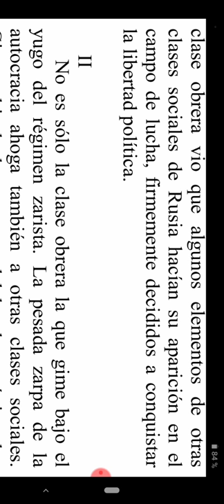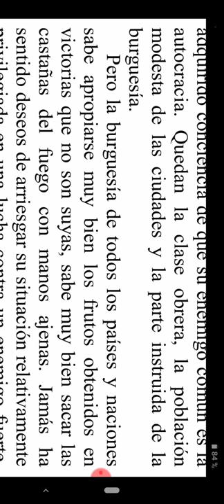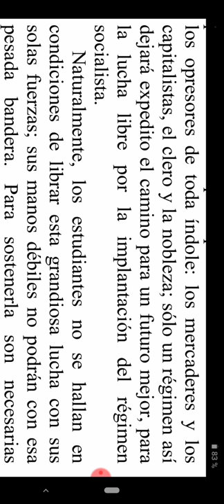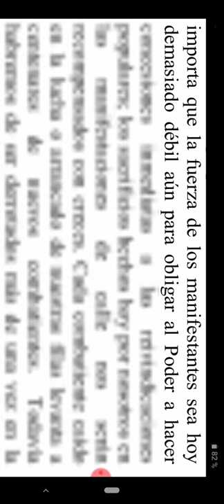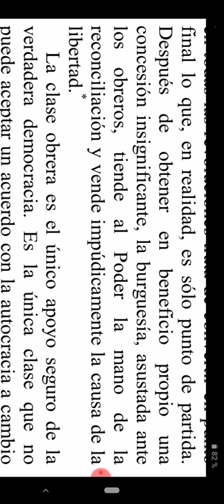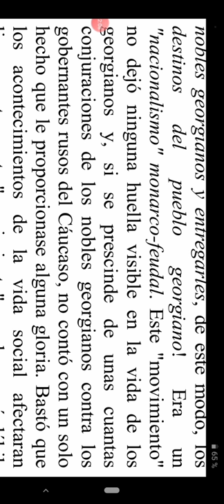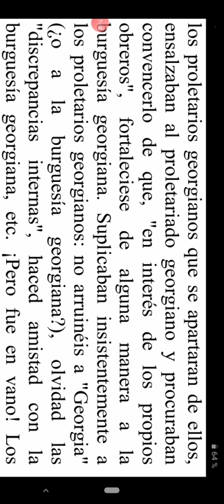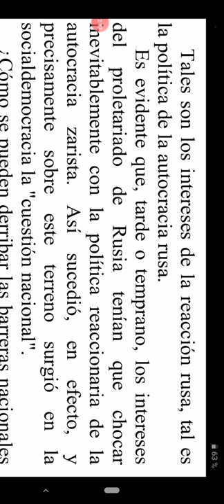audiolibro stalin obras completas (5)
II
 No es sólo la clase obrera la que gime bajo el
yugo del régimen zarista. La pesada zarpa de la
autocracia ahoga también a otras clases sociales.
Gimen, hinchados a causa del hambre crónica, los
campesinos rusos, reducidos a la miseria por las
insoportables cargas fiscales y entregados a la
voracidad de los mercaderes burgueses y de los
"nobles" terratenientes. Gime la gente humilde de las
ciudades, los modestos empleados de las
instituciones del Estado y de las empresas privadas,
los pequeños funcionarios, en suma, la numerosa
población modesta de las ciudades, cuya existencia,
lo mismo que la de la clase obrera, no está asegurada
y que tiene motivos para estar descontenta de su
situación social. Gime, incapaz de aceptar el knut y
la fusta zaristas, parte de la pequeña e incluso de la
mediana burguesía, sobre todo la parte instruida de la
burguesía, los llamados representantes de las
profesiones liberales (maestros, médicos, abogados,
estudiantes). Gimen las naciones y las religiones
oprimidas en Rusia, entre ellas los polacos, arrojados
de su patria y heridos en sus sagrados sentimientos, y
los finlandeses, cuyos derechos y cuya libertad,
otorgados por la historia, han sido insolentemente
pisoteados por la autocracia. Gimen los judíos,
constantemente perseguidos y vejados, privados
hasta de los míseros derechos que tienen los restantes
súbditos de Rusia: el derecho a vivir en cualquier
parte, el derecho a estudiar en las escuelas, el
derecho a ser funcionarios públicos, etc. Gimen los
georgianos, los armenios y otras naciones, privadas
del derecho a tener sus escuelas y a trabajar en las
instituciones del Estado y obligados a someterse a la
bochornosa y opresiva política de rusificación, que
con tanto celo aplica la autocracia. Gimen muchos
millones de miembros de las sectas religiosas rusas,
que profesar su fe y practicar sus ritos como les dicta
su conciencia y no como quieren los popes de la
iglesia ortodoxa. Gimen... pero no es posible
enumerar a todos los oprimidos, a todos los
perseguidos por la autocracia de Rusia. Son tantos,
que si todos ellos lo comprendiesen y comprendiesen
quién es su enemigo común, el Poder despótico de
Rusia no subsistiría ni un día más.
Desgraciadamente, los campesinos rusos todavía
están subyugados por la esclavitud secular, por la
miseria y la ignorancia; sólo ahora comienzan a
despertar y aun no han comprendido quién es su
enemigo. Las naciones oprimidas de Rusia no pueden
pensar siquiera en liberarse con sus propias fuerzas
mientras tengan en contra no sólo al gobierno ruso,
sino también al pueblo ruso, que todavía no ha
adquirido conciencia de que su enemigo común es la
autocracia. Quedan la clase obrera, la población
modesta de las ciudades y la parte instruida de la
burguesía.
Pero la burguesía de todos los países y naciones
sabe apropiarse muy bien los frutos obtenidos en
victorias que no son suyas, sabe muy bien sacar las
castañas del fuego con manos ajenas. Jamás ha
sentido deseos de arriesgar su situación relativamente
privilegiada en una lucha contra un enemigo fuerte,
en una lucha que todavía no es tan fácil de ganar. A
pesar de que está descontenta, no vive mal, y por eso
cede gustosa a la clase obrera y, en general, al pueblo
sencillo el derecho a exponerse a los latigazos de los
cosacos y a los tiros de los soldados, el derecho a
luchar en las barricadas, etc. Por su parte, "simpatiza"
con la lucha y, en el mejor de los casos, "se indigna"
(para sus adentros) ante la crueldad con que el
enemigo, convertido en una fiera, reprime el
movimiento popular. La burguesía teme las acciones
revolucionarias, y sólo en los últimos momentos de
la lucha, cuando ve claramente la impotencia del
enemigo, pasa ella misma a adoptar medidas